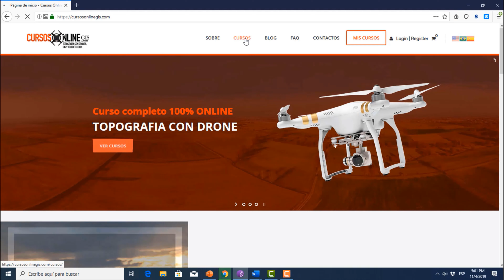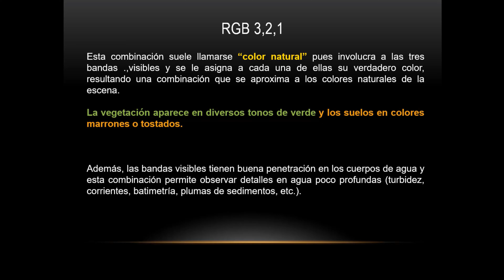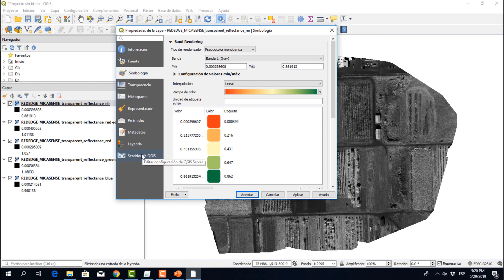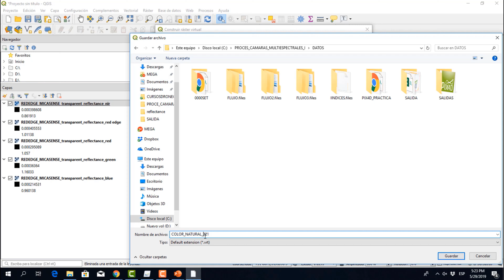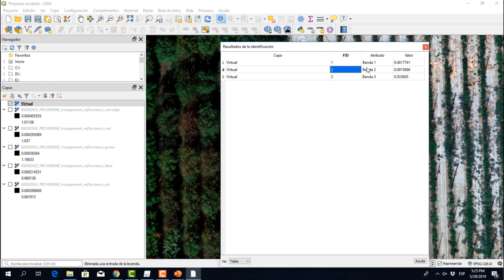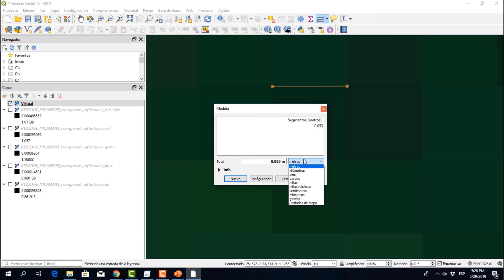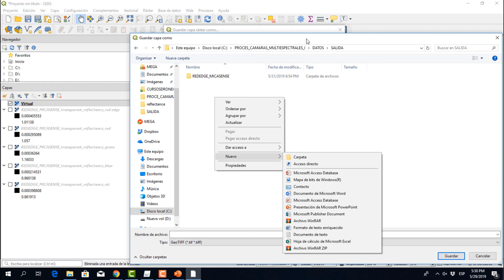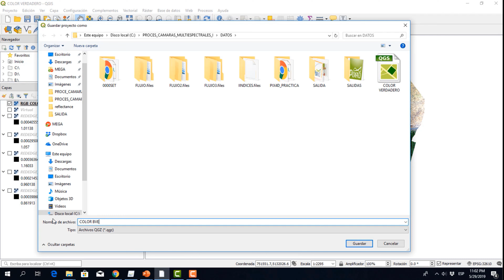👉 COMO HACER UN COLOR VERDADERO CON IMAGENES DE DRONES 🙈 FACIL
☀️ Realiza una donación de lo que quieras y apoya al canal para seguir creando contenido de calidad para ti.

💥Estés atento del canal de Instagram:  @cursosonlinegis_oficial

Como Hacer un Color Natural con Datos de Drones

Una composición de color natural o verdadero es una imagen que muestra una combinación de las bandas visibles de rojo, verde y azul en los correspondientes canales rojo, verde y azul en la pantalla de la computadora. El compuesto resultante se asemeja a lo que observaría el ojo humano de forma natural: la vegetación parece verde, el agua oscura es de azul a negra y el suelo desnudo y las superficies impermeables aparecen de color gris claro y marrón. Muchas personas prefieren los compuestos de color verdadero, ya que los colores parecen naturales a nuestros ojos, pero a menudo las diferencias sutiles en las características son difíciles de reconocer. Las imágenes en color natural pueden tener un contraste bajo y algo borrosas debido a la dispersión de la luz azul por la atmósfera.
El concepto de trabajar con datos de drones ha hecho olas recientemente en el sector geoespacial, los profesionales se han dado cuenta de la confiabilidad y la rentabilidad de los datos recopilados utilizando un vehículo aéreo no tripulado de manera segura. Los agrimensores, en particular, se están exponiendo a más opciones de las que les ofrece un dron no tripulado para topografía usando datos de Drones

Quien tiene el conocimiento tiene libertad!